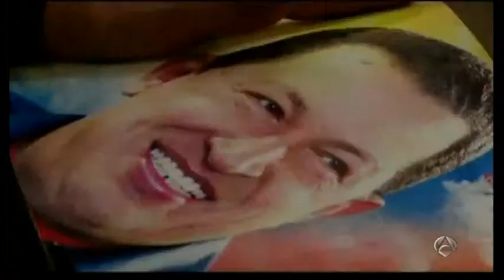Iglesia rechaza versión “chavista” del Padre Nuestro